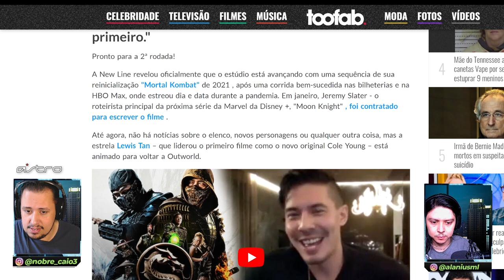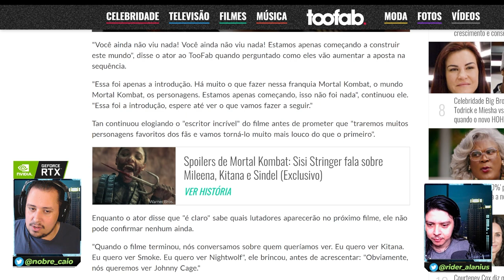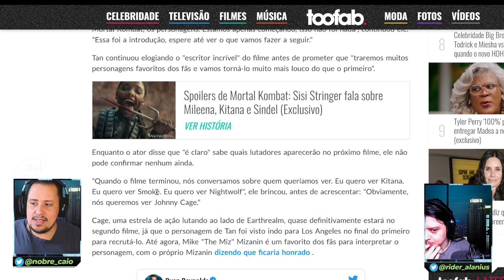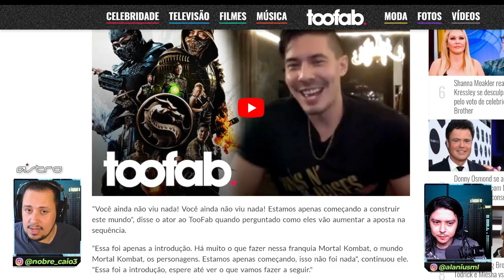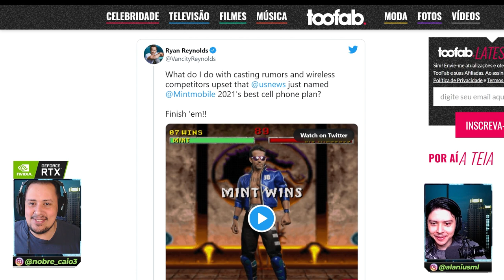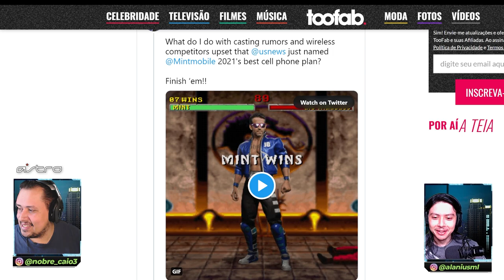EITA! LUTADORES FAVORITOS DOS FÃS ESTARÃO NO FILME DE MORTAL KOMBAT, DIZ ATOR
Nosso PC Gamer:
VGA: NVIDIA GeForce RTX 3070ti
Proc: Intel Core i5 10600k 4.1Ghz
Mobo: Asus Z490M Plus
Microfone: HYPERX QuadCast
SSD: TeamGroup T-Force Delta 500gb
Fonte: Corsair TX850 W